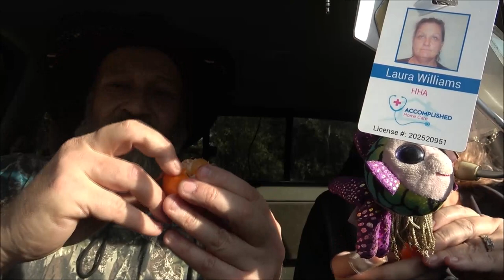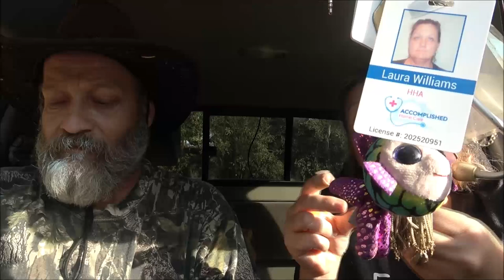Short Hike Into Pots Preserve Forest To Get Some Drone Footage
I didn't get much footage from the drone due to not having a memory card, but at least it was a beautiful day.